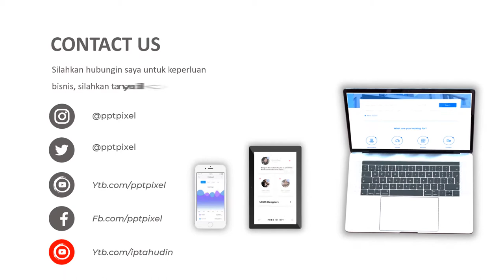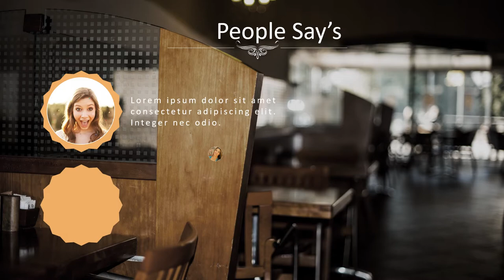Video Promosi Restaurant, Rumah Makan, Cepat Saji, Enak, Lezat, Bergizi, Tempat Makan